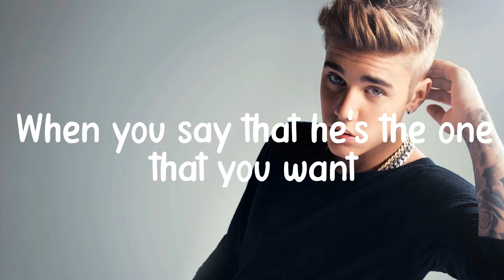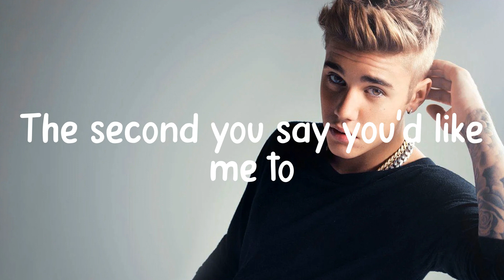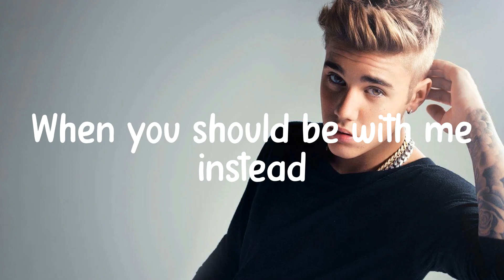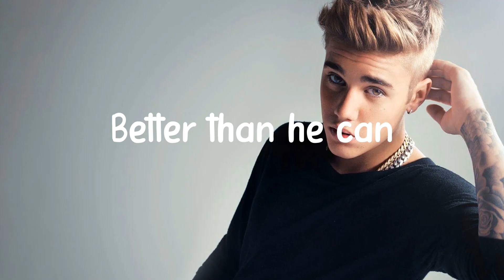Treat You Better - Shawn Mendes (Lyrics) The Kid Laroi, ZAYN,... MIX